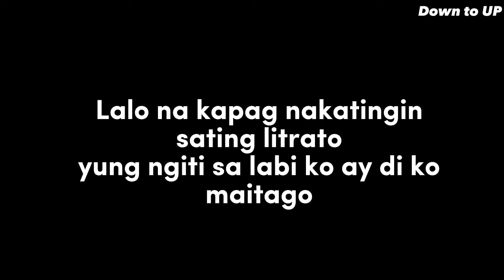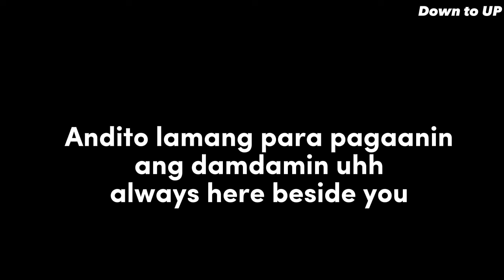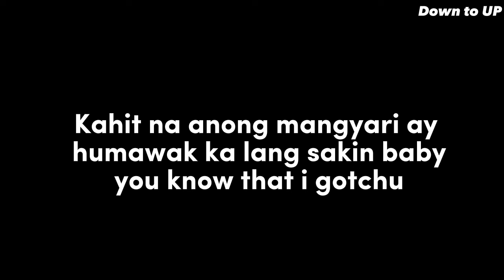Nazty Kidd - First Luv (Lyrics)